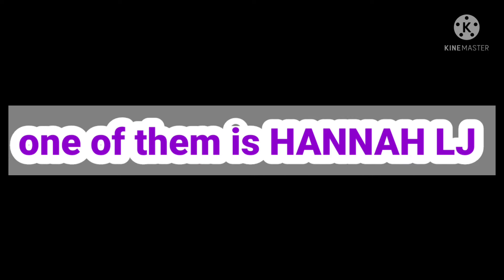MEET 3 YEARS OLD PAINTER HER NAME HANNAH LJ from DOHA QATAR ( originally from PHILIPPINES) Henryzol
I hope you enjoy it and you learned something.

henryzol
3 year old artist
3 year old martial artist
baby painter
baby artist
talent
kids artist
kids painter
kids drawing
baby drawing
3 years old artist
3 years old painter
talented
3 years old baby
painting
painting brush
paint
vidIQ
color
vidIQ
brush color
vidIQ
drawing
vidIQ
3 years old smart
vidIQ
Explore her ability
vidIQ
smart
vidIQ
chelony
vidIQ
painter
vidIQ
lipa city